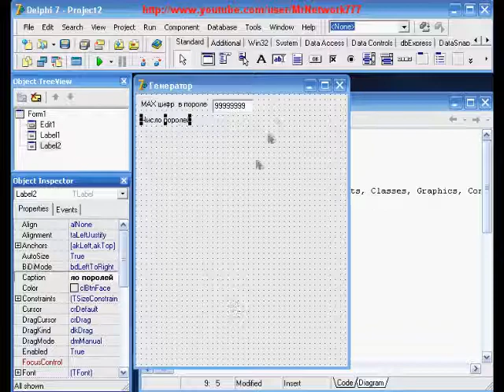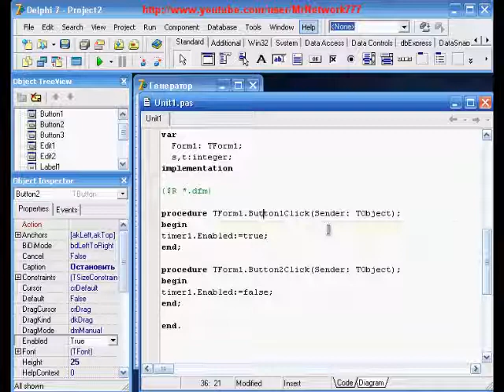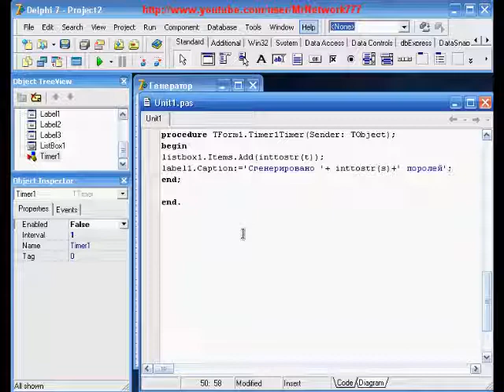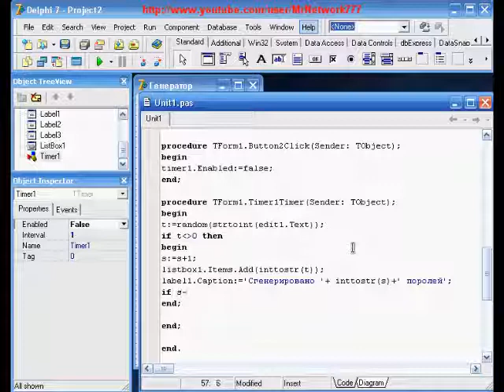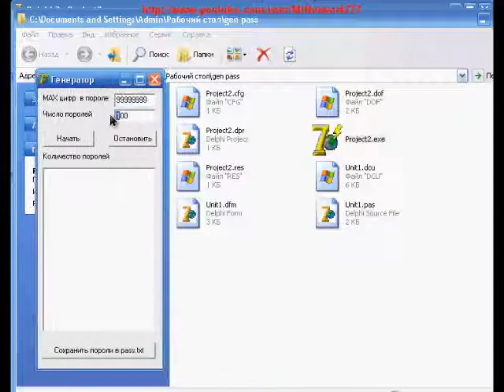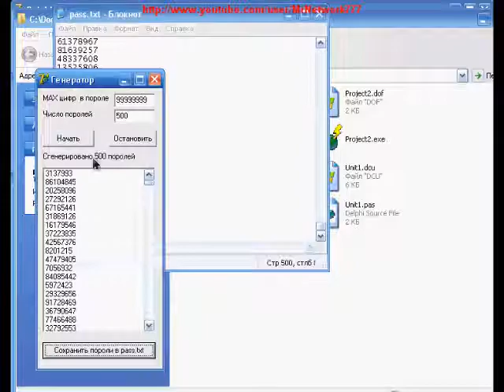[Delphi] Простой генератор паролей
Пишем на Delphi простой генератор паролей
Ставте качество видео на 480р